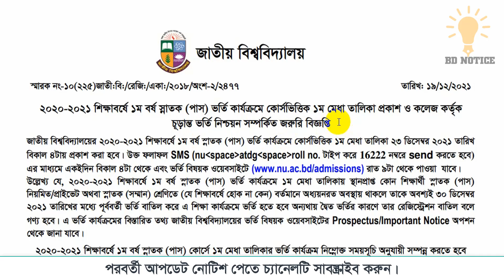Degree result।NU Degree admission result 2021 update।Degree result date 2021